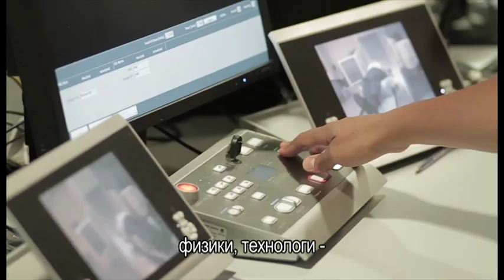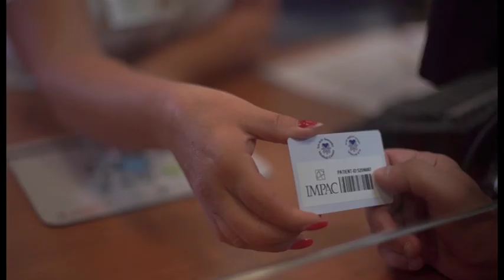Лучевая терапия для онкологических больных в Тель-Авивском медицинском центре Сураски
У нас установлены лучшие в мире ускорители модели Novalis TrueBeam STХ производства компании Varian Medical System, оснащенные сверхсовременной вычислительной системой. Они не только обеспечивают нашим пациентам высокоточное и качественное лечение, но и максимально оберегают здоровые органы.